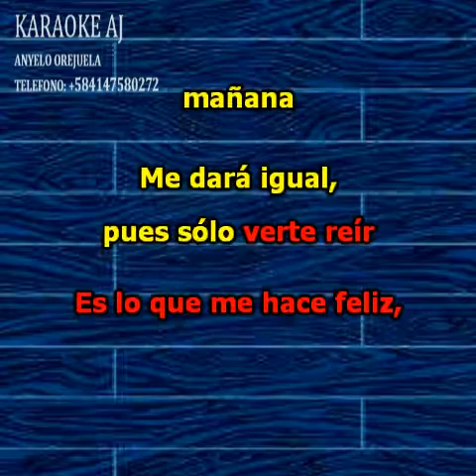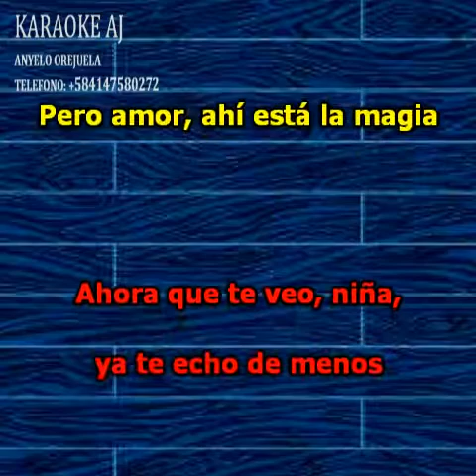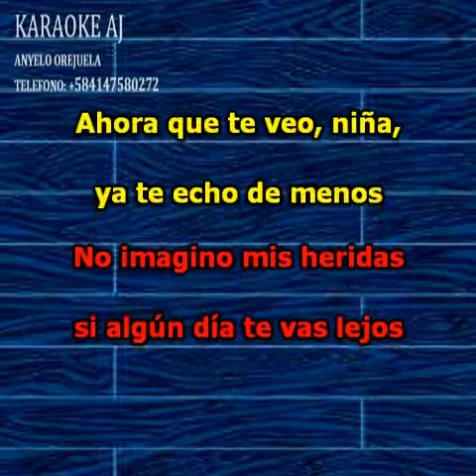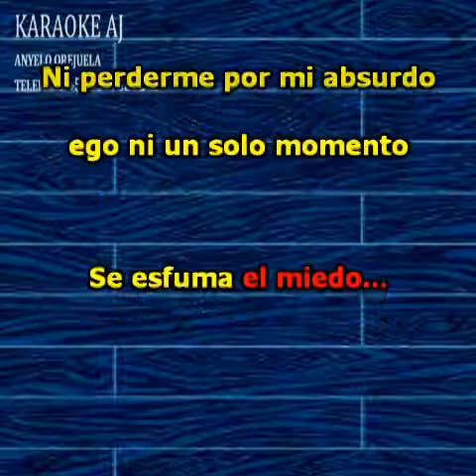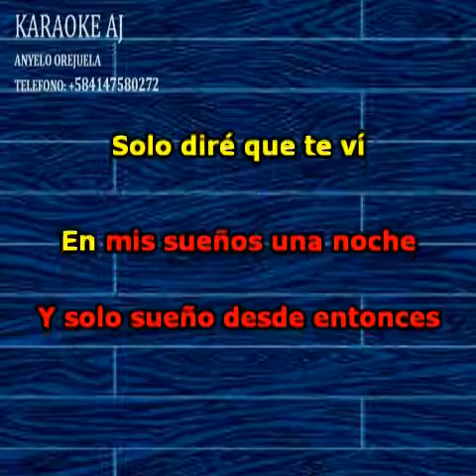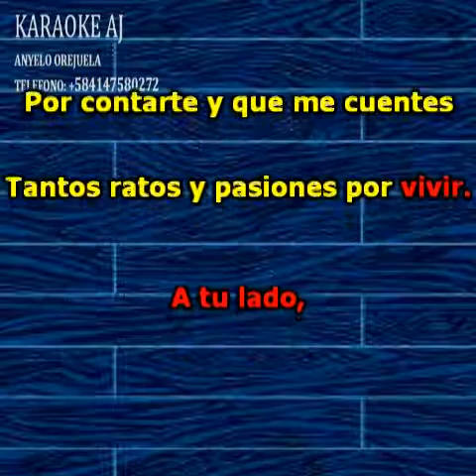ALEX UBAGO A GRITOS DE ESPERANZA KARAOKE